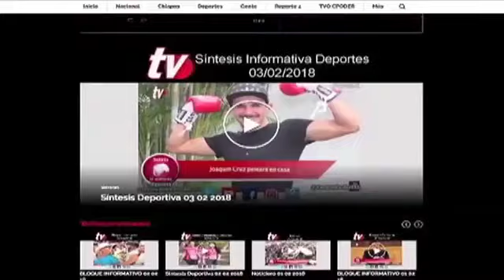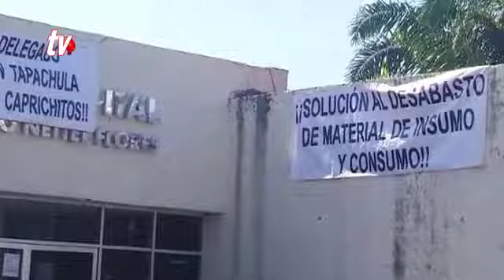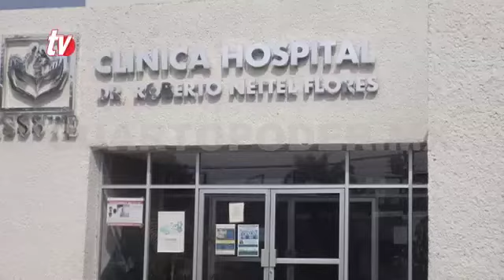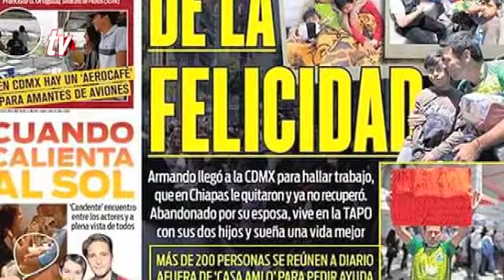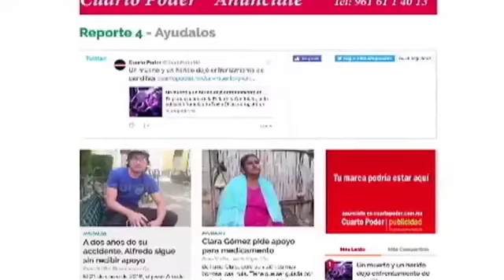Noticiero 25 08 2018